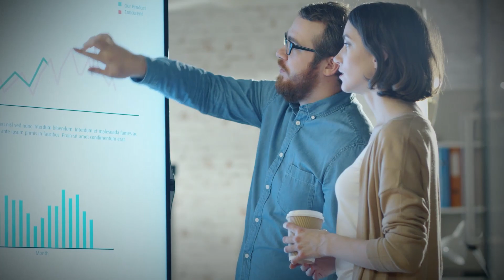Innovations in ERT® Technology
As the inventor of ERT technology more than 40 years ago, we remain committed to delivering new value and more possibilities for electric, water and gas utilities to better serve consumers. Watch to learn more.